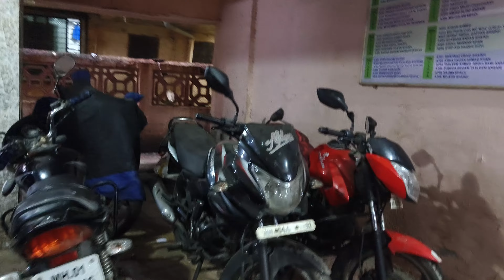1 BHK sale 5 floor lift hai kadar place MS college Mumbra kausa 20 lakh negotiable 8104649292